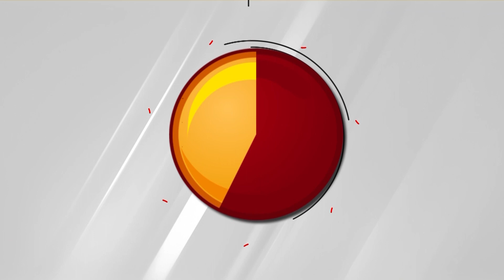LALITA DEVI MANDIR : प्रयागराज के ललिता देवी मंदिर, जहां दर्शन पूजन से होती है हर मनोकामना पूर्ण